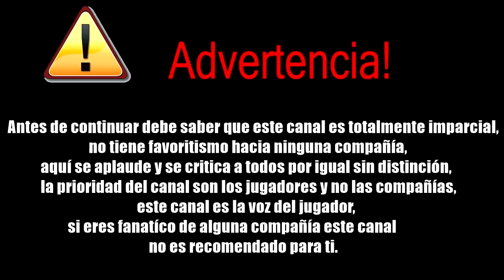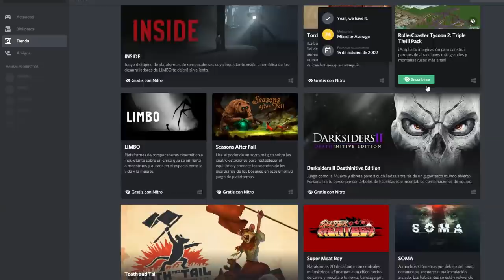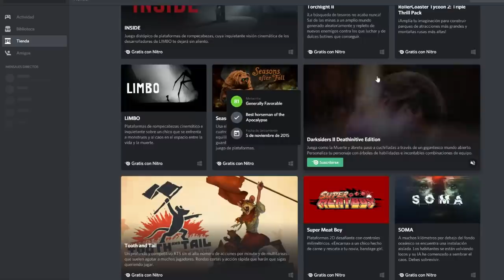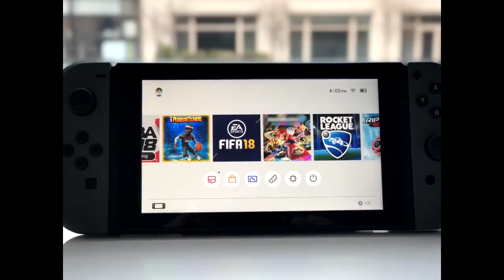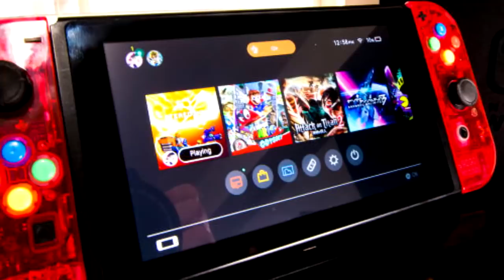Switch pasa a Vita y cerca de Ps4 | Anaconda el Kit de Scarlett | Ps Classic | Metro Exodus y más